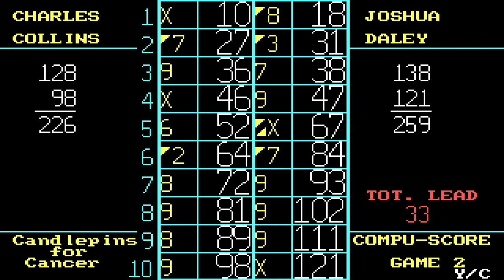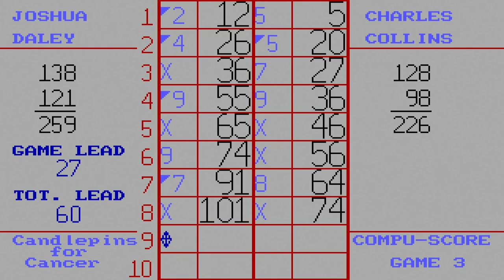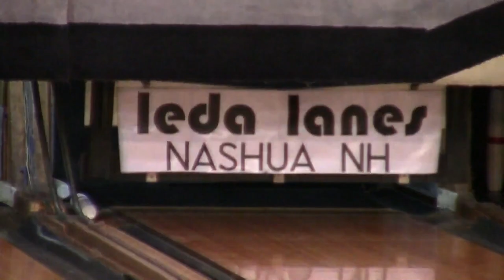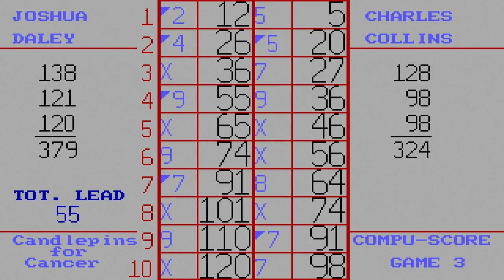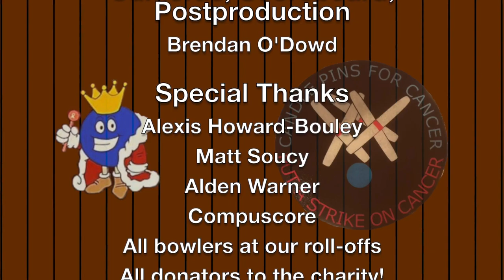Candlepin Bowling presented by Candlepins for Cancer - Season 1, Ladder 5, Match 1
This show is presented by Candlepins for Cancer. The charity supports those in the bowling community who are struggling with cancer themselves, or their families who are in need.

The first ladder match of the fifth taping of Candlepin Bowling! This show features fifth seed Josh Daley vs. fourth seed Charles Collins. They and some of the other best bowlers in New England on future shows are vying for a $2000 first prize! In addition, the bowlers will have lots of opportunities to win additional bonus money.